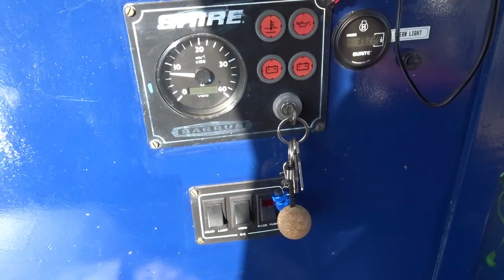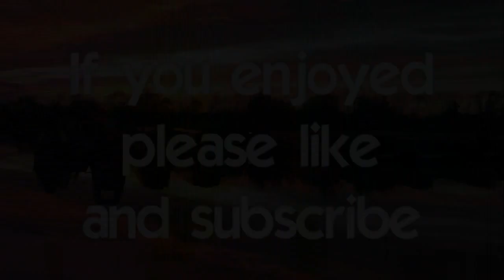152. Pre-Lockdown Narrowboat Cruise (Final Part Three)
On my last cruising day before lockdown begins on 5th November, I head back to Yelvertoft Marina on a beautiful sunny day with stunning reflections in the water. I also have a near miss with another boater.